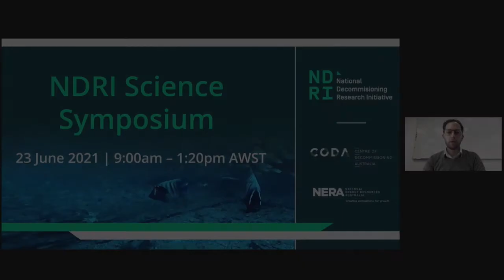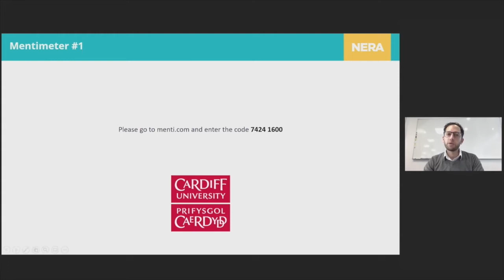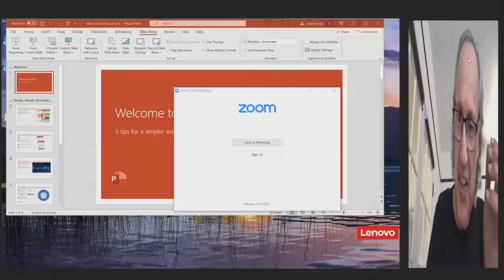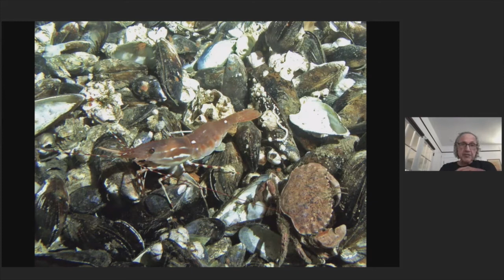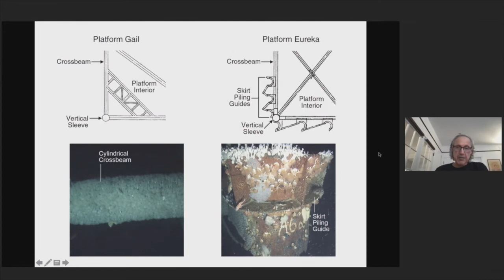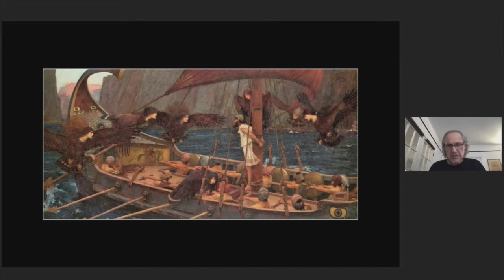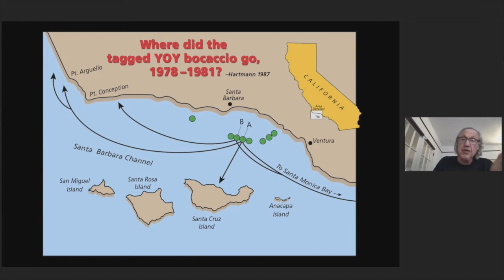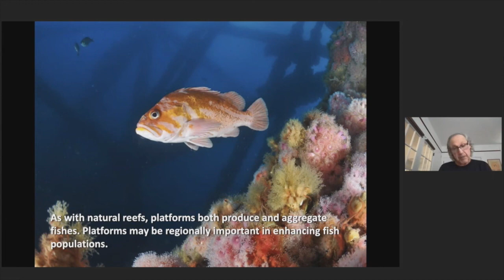NDRI Science Symposium | Session 1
The NDRI Science Symposium provides the first public overview of the six current projects funded by the National Decommissioning Research Initiative (NDRI), as well as a keynote presentation from International Speaker Dr Milton Love, Research Biologist at the Marine Science Institute of the University of California.

Session One: Welcome and Keynote Speaker
In this session, Dr. Milton Love, provides an international perspective of decommissioning research, sharing his extensive knowledge, as well as information on the rigs to reef program in Santa Barbara and the role of oil and gas platforms as fish habitat.